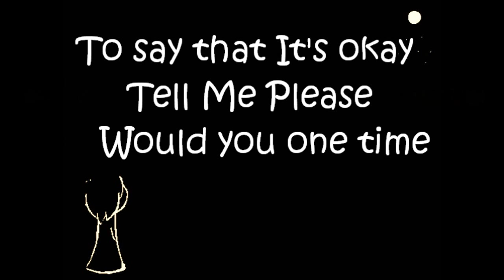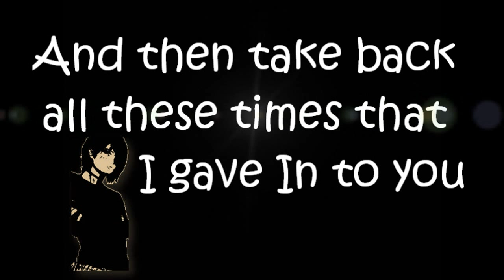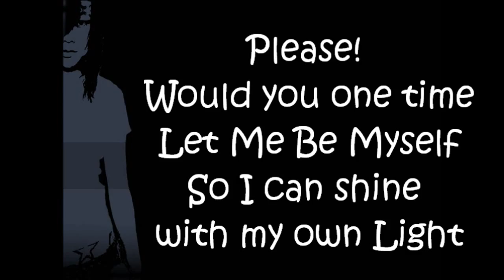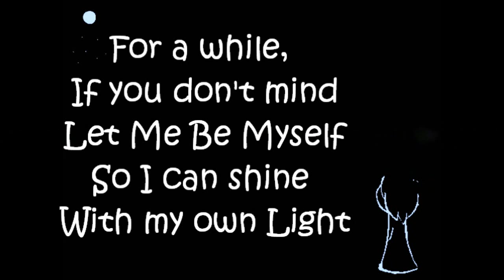Jo-Cel - THE MELLOW ROCK! - [Let Me Be Myself - 3 Doors Down] - LYRICS - 2012 JULY